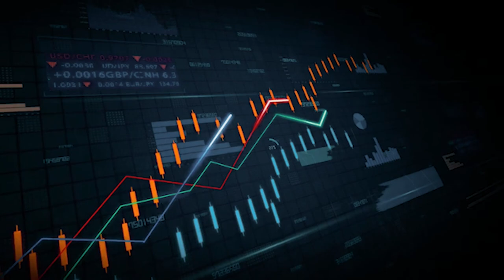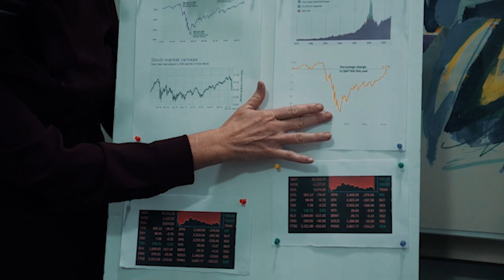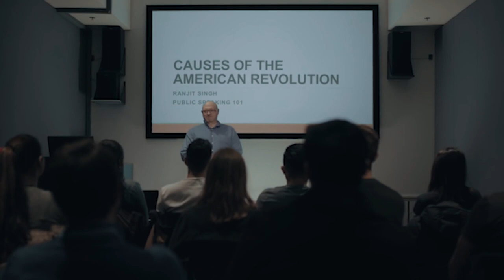Germany Like You've Never SEEN Before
Germany, the land of beer, bratwurst, and Oktoberfest, is often ranked as one of the best countries to live in. With its strong economy, rich history, and picturesque landscapes, I absolutely understand the appeal.

But there is a dark side to living in Germany that we do not usually talk about. But before we dive in, let's talk about why Germany went global to begin with.

Germany has always been a hot spot for trade, thanks to its prime location in Europe.

But lately, it's also become a magnet for tourists from all over the world. And guess what? The rise of German metropolitan cities has a lot to do with it.

But while these cities might entice you, living in Germany certainly has its issues and challenges that can take some getting used to. Here’s what we don’t hear about a lot – the dark side of living in Germany.

YouTube will recommend more videos like this one to you.